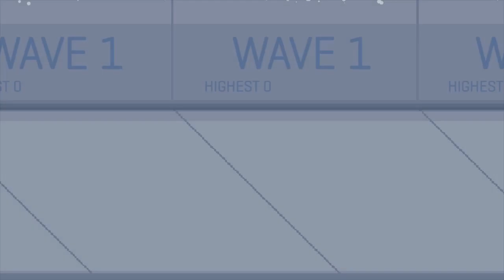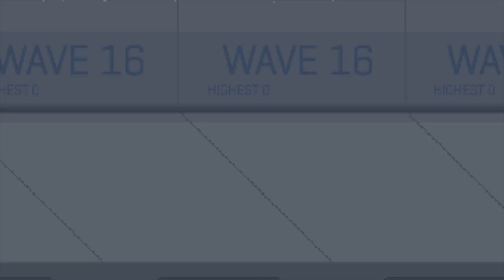A Glitchy, Unfinished Mess ~ Cat Gunner: Super Zombie Shoot Gameplay Finale ~